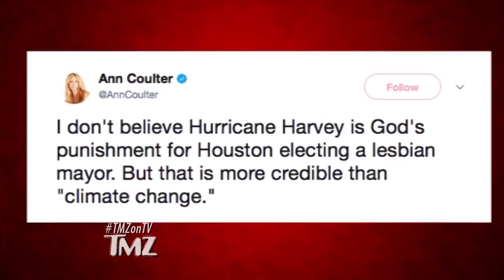Tomi Lahren's Got A New Gig | TMZ TV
Tomi Lahren is headed to Fox News.